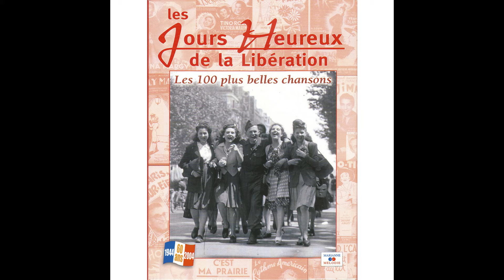Pierre Mingaud - Oui (si tu me dis oui)